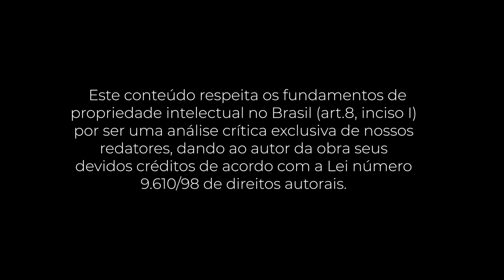PocketBook: Quem pensa enriquece (Napoleon Hill)